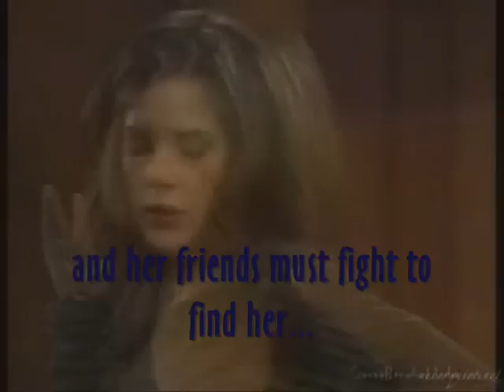Scorpio Island Adventure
GH A/R Trailer/Promo... I made this vid for a challenge, and it was challenging.  This is my first attempt at a trailer, so be nice.  It features Robin as the damsel in distress and a LOT of other GH characters that come to her rescue!